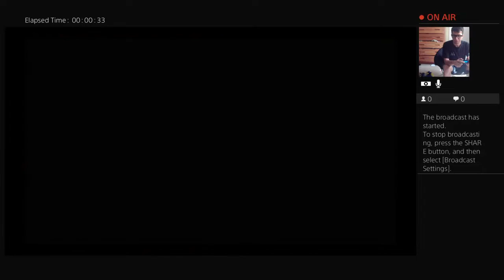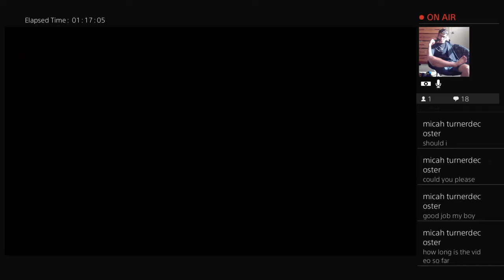Attack on titan 2 side mission part 1